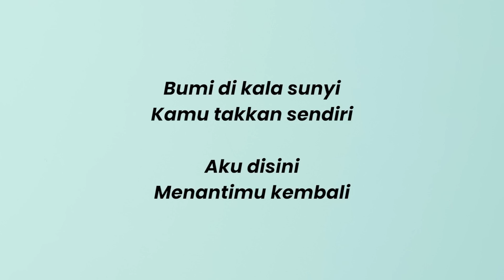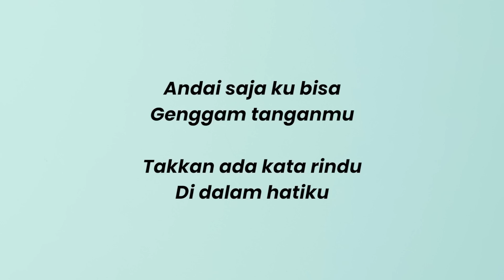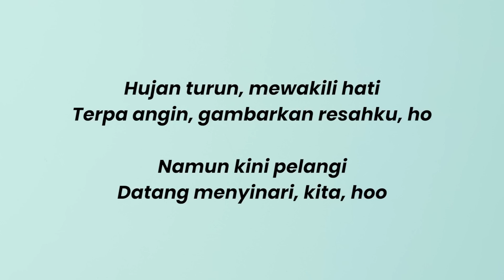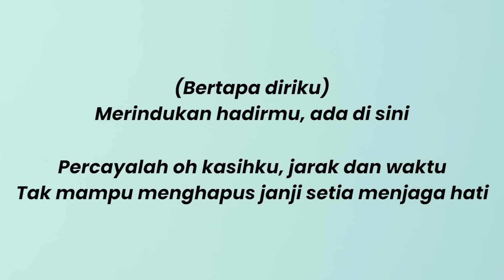Janji Setia - Tiara Andini ( Lirik Lagu )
🎵Judul: Janji Setia
🎤Penyanyi: Tiara Andini

Kira-kira lagu apa lagi nih yang mau di buatin video lirik nya, tulis di kolom komentar yaa

📌Noted :
We do not intend to infringe the copyright of any artist or label.